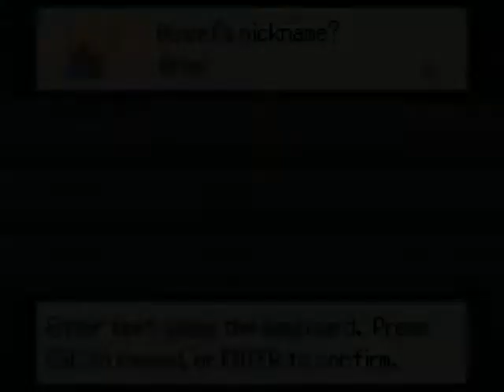Pokemon Reborn Update I Joined a Gang and go play at the Game Center need good place to grind ideas?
I'm not joking about the last part I don't know of any good places to grind for any of my pokemon so I kind of need help got any suggestions